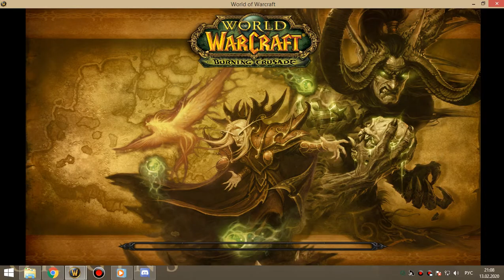грул+магик об дк+друль 13 02 20